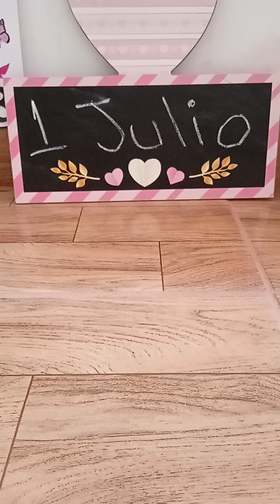Retos de ahorro # 😃 primer semana de Julio.